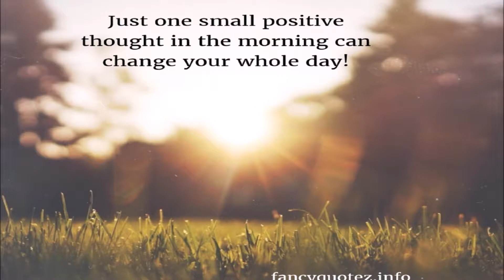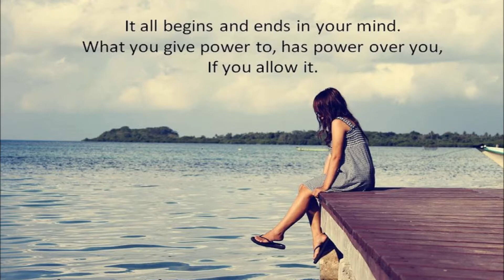18 Of My Favorite Law Of Attraction Quote Of The Day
This is a short video with 18 of my favorite law of attraction quotes of the day.  Enjoy!!!

📔Law Of Attraction Quotes Journal

Visualization is an important part of manifesting what you want.  So I invite you to get a copy of my book titled Understanding Visualization: Learn How To Use Your Imagination To Create What You Want in Life.